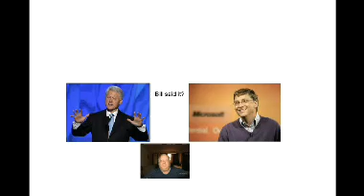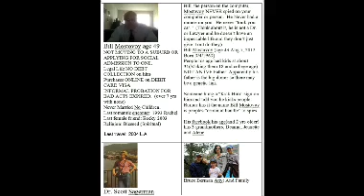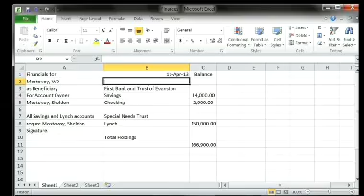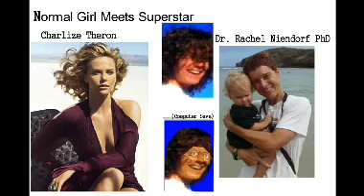Selfies of Bill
Selfies of Bill 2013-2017.  It's not meant as Self Love.  Granted its the subject, but Bill couldn't get a coldd selfie.